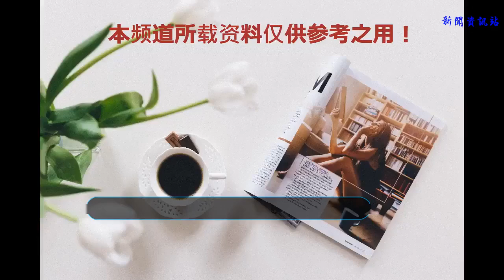張鈞甯的麻袋褲成功吸睛，網友：胖10斤都看不出來！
寬松的衣服，反倒看起來顯胖，張鈞甯就是一個例子，身穿洋氣十足的麻袋褲子，大到可以裝進兩個人，機場里成功吸引大家注意，可苗條的張鈞甯確實有些撐不起這條褲子，看起來邋遢不說，反倒看起來有些顯胖，由于褲子寬松，即使張鈞甯真胖了，也凸顯不出來，都會說是褲子問題。
    張鈞甯上半身搭配一件無袖條紋上衣，針織面料，讓自己身材得到凸顯，同時條紋款式，洋氣十足，搭配一條跨送墨綠色褲子，也忒夸張了。
    寬松的褲子與緊身上衣，形成完美對比，反倒讓張鈞甯看起來肉更多了，高腰花邊褲子，看起來與眾不同，大膽的想法，美丑備受爭議。
    張鈞甯的褲子，不僅看著有些肥大，長度，也讓自己差點絆倒，穿條褲子出門，還真是不容易，為張鈞甯點贊。
    白色連衣裙，讓張鈞甯變得格外女生，腳踩一雙個性白色鞋子，成功吸引大家注意，沒有寬松褲子的修飾，看起來還是蠻苗條的。
    她對自己的身材依然不滿意，熱愛運動的張鈞甯，一身運動裝，充滿時尚感，越努力越時尚。是一位充滿正能量的女星。
    白色吊帶連衣裙，拖地裙擺，讓自己洋氣十足，同時吊帶十分性感，吸引大家眼球，讓張鈞甯女神氣質爆棚。
    可愛的公主裙子，也比較適合張鈞甯，只要不穿褲子，都可以呈現出女神范兒，一雙淡紫色高跟鞋，格外具有女人味，你有沒有被迷倒？